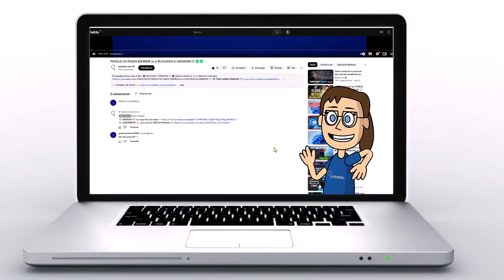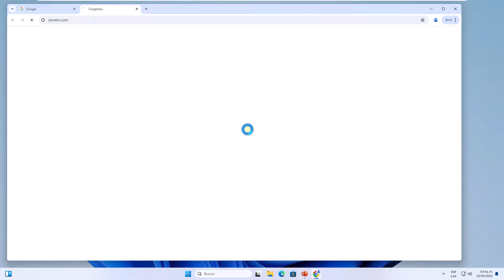Hipervinculo en Power Point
¿Quieres aprender a agregar hipervínculos en tus presentaciones de PowerPoint para hacerlas más interactivas y dinámicas? ¡Has llegado al lugar indicado! En este video, te mostraré paso a paso cómo añadir hipervínculos a tus diapositivas de PowerPoint. Los hipervínculos son una excelente manera de dirigir a tu audiencia a recursos adicionales, como páginas web, archivos, correos electrónicos y más, ¡todo con solo hacer clic en un enlace! Así que si estás listo para llevar tus presentaciones al siguiente nivel y hacerlas más interactivas, ¡no te pierdas este tutorial! ¡Vamos a sumergirnos en el mundo de los hipervínculos en PowerPoint!